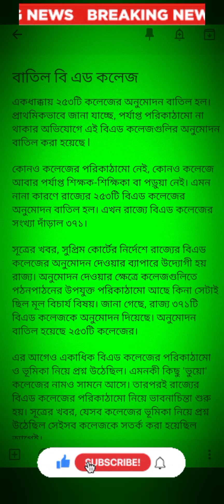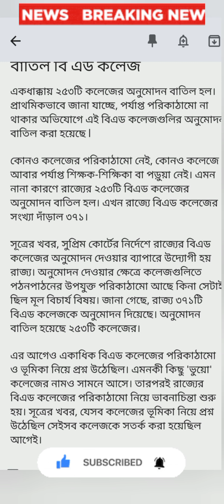রাজ্যে বাতিল 253 টি বি এড কলেজ ! অনিশ্চিত পড়ুয়াদের ভবিষ্যৎ । B.Ed College News Today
রাজ্যে বাতিল 253 টি বি এড কলেজ ! অনিশ্চিত পড়ুয়াদের ভবিষ্যৎ

BREAKING BED College: পরিকাঠামো না থাকায় রাজ্যের ২৫৩টি বিএড কলেজের অনুমোদন বাতিল,

Description
253 B.Ed College News
today b.ed College news
B.Ed College News Today
253 B.Ed College Cancel News Today
B.Ed College news
 ABP Ananda
253 BEd College News Today

B Ed degree
B ed college allotment list 2023
B ed entrance exam syllabus 2023
B-ed course syllabus 2023
bangladesh news
west bengal b.ed college admission
west bengal b.ed college registration cancel
ভুয়ো বি এড কলেজ
রাজ্যে একধাক্কায় ২৫৩ বিএড কলেজের অনুমোদন বাতিল
রাজ্যে বি এড কলেজের অনুমোদন বাতিল

today bd news

wbslst new notification
wbcssc slst latest news
Upper primary counseling news today
Upper primary seat update news
upper primary vacancy update
slst new notification 2023
slst news update today
wb slst new notification
Wb upper primary counseling news today
wb slst new notification 2023
ssc slst new notification 2023
wb ssc slst news update
wb slst news update
wb slst news today
wb slst update
wb upper primary counseling 2nd phase date

slst geography group in what's app(we are geo satellite)